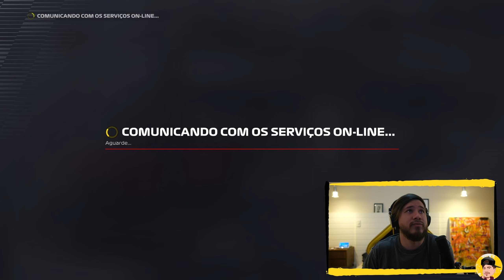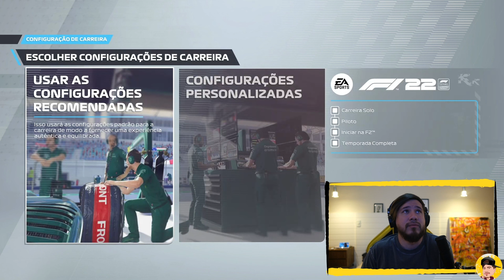ME TORNANDO UM PILOTO DE F1 - O INÍCIO DA CARREIRA - Entre Amigos Games ( Episódio 1)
PATROCÍNIO:

Contrate ONLINE o seu seguro AUTO nas maiores seguradoras do Brasil
Pagamento em até 10x sem juros.

Acessórios femininos, feito a mão por mulheres no Brasil.

                               - Twitch Felldriz

DIREÇÃO/PRODUÇÃO:
 Rafa